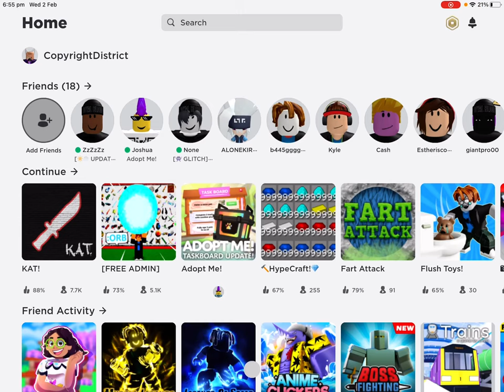Playing Kat with josh on call secret reveal part 1